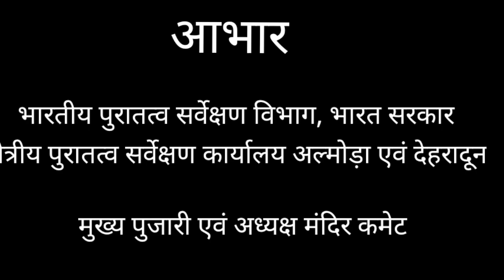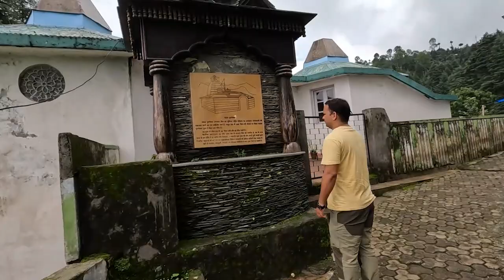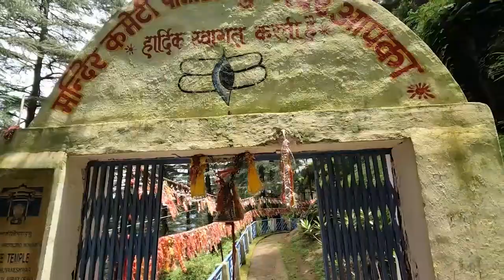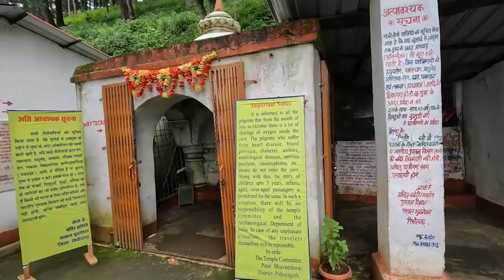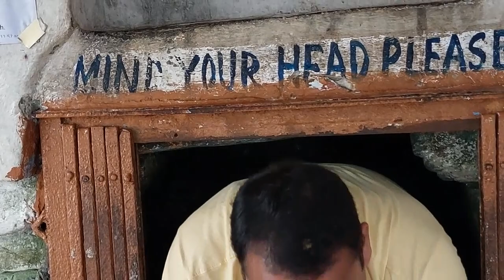PATAL BHUVNESHWAR-- AN OCEAN OF DEVOTION AND BELIEF | @Himalayan Sniper |Dr.Nirmal Basera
पाताल भुवनेश्वर चूना पत्थर की एक प्राकृतिक गुफा है, जो उत्तराखण्ड के पिथौरागढ़ जिले में गंगोलीहाट नगर से १४ किमी दूरी पर स्थित है। इस गुफा में धार्मिक तथा ऐतिहासिक दृष्टि से महत्वपूर्ण कई प्राकृतिक कलाकृतियां स्थित हैं। यह गुफा भूमि से ९० फ़ीट नीचे है, तथा लगभग १६० वर्ग मीटर क्षेत्र में विस्तृत है|
इस गुफा की खोज राजा ऋतुपर्णा ने की थी, जो सूर्य वंश के राजा थे और त्रेता युग में अयोध्या पर शासन करते थे।स्कंदपुराण में वर्णन है कि स्वयं महादेव शिव पाताल भुवनेश्वर में विराजमान रहते हैं और अन्य देवी देवता उनकी स्तुति करने यहां आते हैं। यह भी वर्णन है कि राजा ऋतुपर्ण जब एक जंगली हिरण का पीछा करते हुए इस गुफा में प्रविष्ट हुए तो उन्होंने इस गुफा के भीतर महादेव शिव सहित ३३ कोटि देवताओं के साक्षात दर्शन किये थे। द्वापर युग में पाण्डवों ने यहां चौपड़ खेला और कलयुग में जगदगुरु आदि शंकराचार्य का ८२२ ई के आसपास इस गुफा से साक्षात्कार हुआ तो उन्होंने यहां तांबे का एक शिवलिंग स्थापित किया।

गुफा के अंदर जाने के लिए लोहे की जंजीरों का सहारा लेना पड़ता है यह गुफा पत्थरों से बनी हुई है इसकी दीवारों से पानी रिस्ता रहता है जिसके कारण यहां के जाने का रास्ता बेहद चिकना है। गुफा में शेष नाग के आकर का पत्थर है उन्हें देखकर एेसा लगता है जैसे उन्होंने पृथ्वी को पकड़ रखा है। इस गुफा की सबसे खास बात तो यह है कि यहां एक शिवलिंग है जो लगातार बढ़ रहा है। वर्तमान में शिवलिंग की ऊंचाई 1.50 feet है और शिवलिंग को छूने की लंबाई तीन feet है यहां शिवलिंग को लेकर यह मान्यता है कि जब यह शिवलिंग गुफा की छत को छू लेगा, तब दुनिया खत्म हो जाएगी। संकरे रास्ते से होते हुए इस गुफा में प्रवेश किया जा सकता है।

कुछ मान्यताओं के अनुसार, भगवान शिव ने क्रोध के आवेश में गजानन का जो मस्तक शरीर से अलग किया था, वह उन्होंने इस गुफा में रखा था। दीवारों पर हंस बने हुए हैं जिसके बारे में ये माना जाता है कि यह ब्रह्मा जी का हंस है। गुफा के अंदर एक हवन कुंड भी है। इस कुंड के बारे में कहा जाता है कि इसमें जनमेजय ने नाग यज्ञ किया था जिसमें सभी सांप जलकर भस्म हो गए थे।इस गुफा में एक हजार पैर वाला हाथी भी बना हुआ है।